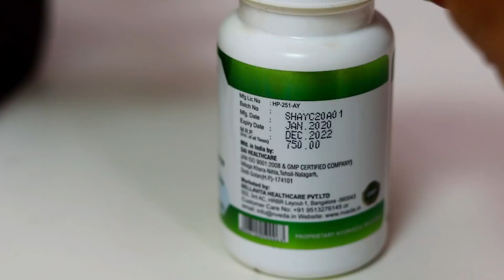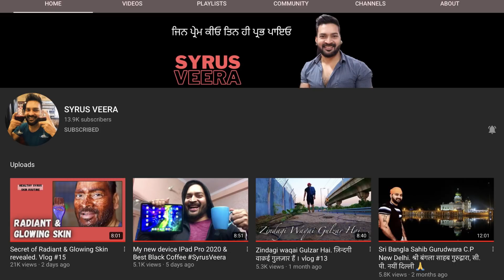How to prevent Diabetes/Sugar Naturally and Permanently. Diet explained for Diabetics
This video is all about how you can prevent diabetes naturally and permanently. diet is also explained.